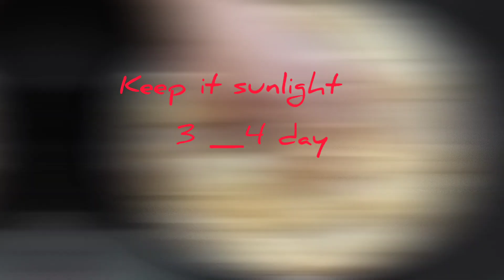Salted dry amla recipe // yt video //Laxmi's kitchen India